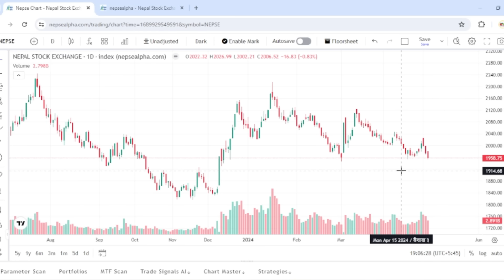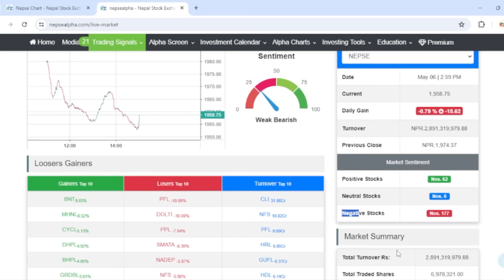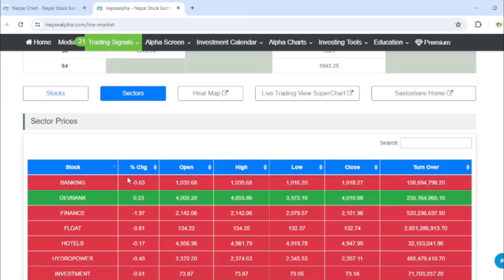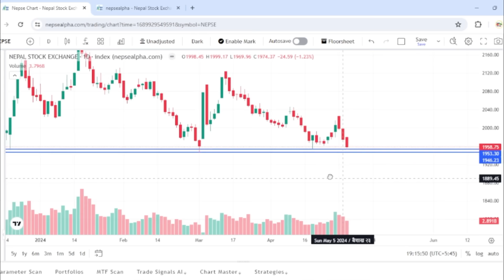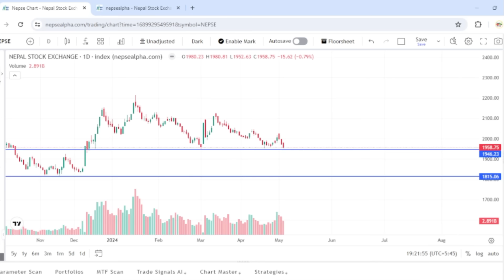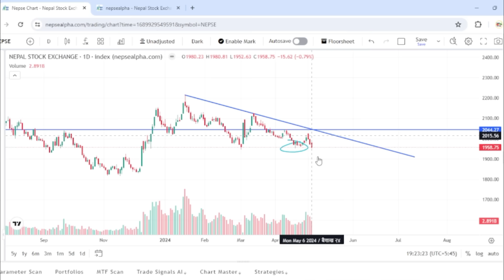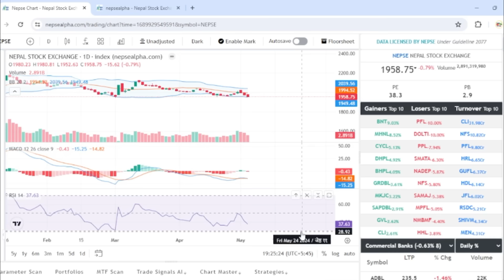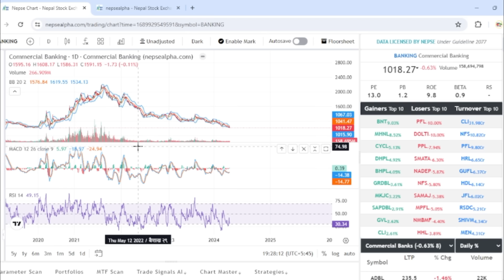जाेरदार गिरावट ! पैसा कमाउने यस्ता सेयर नछाड्नुस | Share Market | Nepse Technical Analysis Today